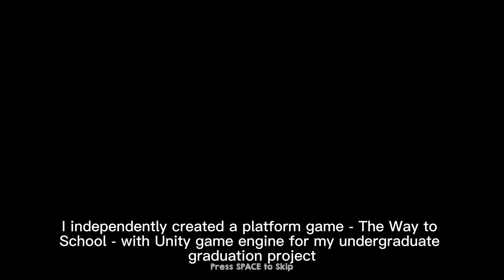SMU Guildhall Video Essay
By Shiyong Chen